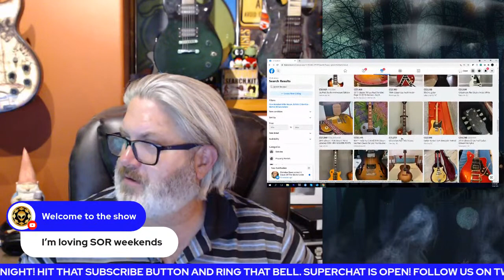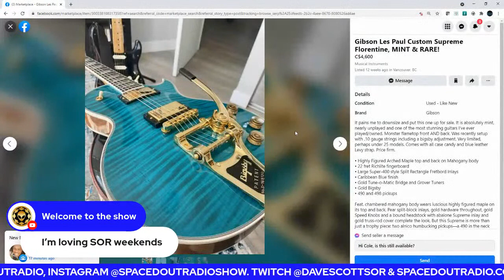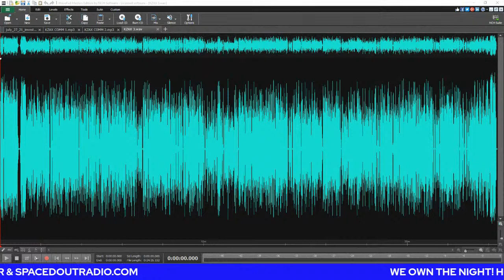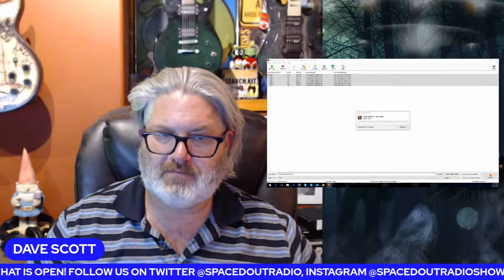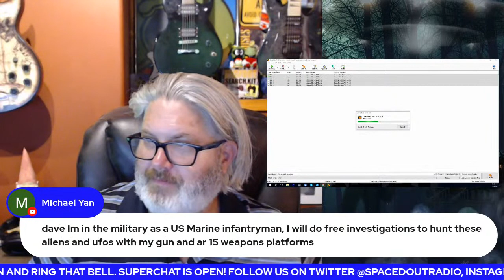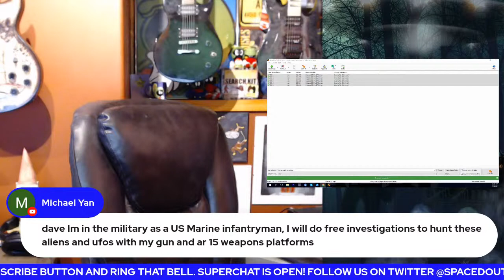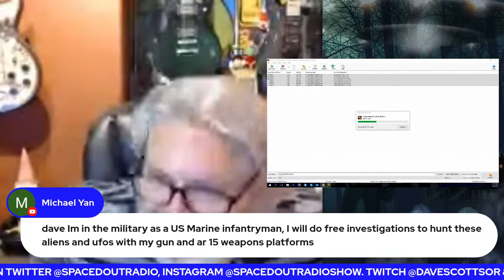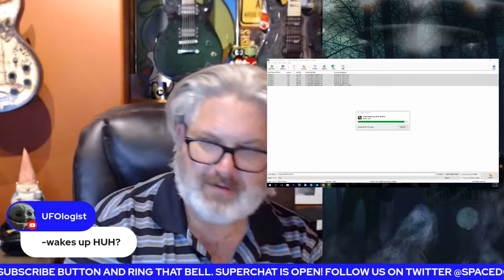Katie Graboski - ET Contact - UFOs - Strange places in Colorado - UAP - Aliens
July 27, 2021 - Guest: Katie Griboski

Katie Griboski is Colorado MUFON’s State Director and serves on the Colorado Board of Directors. She is a STAR (Strike Team Area Research)/ SAT (Special Assignment Team) Investigator for MUFON. She is team lead/administrator for MUFON’s MARRS Team (MUFON’s Archive Research, Reporting System). She also conducts her own independent investigations and research outside of MUFON and likes to present her findings.

Katie spends a lot of her time traveling to archives for research and to conduct interviews. She is the author of; Letters of Love & Light – Four Decades of UFO Encounters, Experiences & Sightings Shared with Ufologist R. Leo Sprinkle Ph.D. She also holds her Bachelor of Science in Visual Communications and owned her own Graphic Design Studio “Design Junkie”.